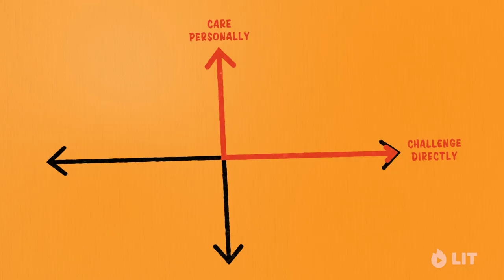Radical Candor Videobook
We're excited to announce that Radical Candor is now available as a videobook that you can now stream at LIT Videobooks.